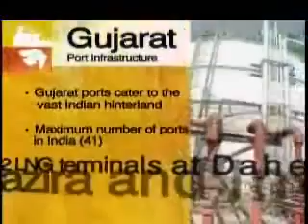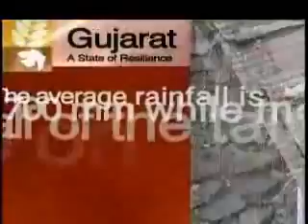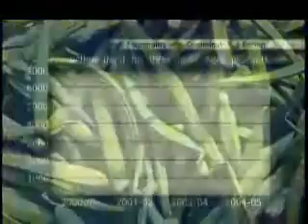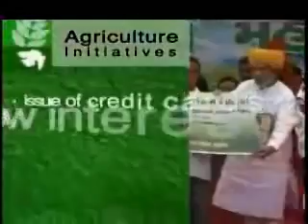More Crop Per Drop - Gujarat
Gujarat Government's Investment Promotion Video to Israel focussing on water management techologies. Chief Minister of Gujarat is Narendra Modi.